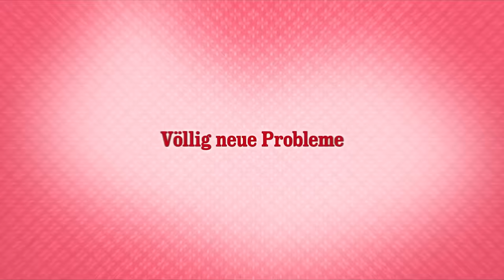Eberhofer-Quiz 5 ... zum Start vom Rehragout Rendezvous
Eberhofer die Neunte! Quiz Nummer Fünf...Aufruf an den PAPA*

Wie gut kennen die Darsteller die Eberhofer-Krimis? Rate mit, in den Kommentaren stehen die Fragen :-)  Liken ❤️ Kommentieren 💬Teilen ✅ erwünscht 😁

Diese Woche startete das Rehragout-Rendezvous der @constantinfilm in den deutsche Kinos. Es ist die neunte Verfilmung der erfolgreichen Krimi-Serie von Rita Falk, um den Dorfpolizisten Franz Eberhofer (Sebastian Bezzel) aus dem bayerischen Niederkaltenkirchen, seiner Freundin Susi (Lisa Maria Potthoff) und seinem Spezl Rudi Birgenberger (Simon Schwarz). Erstmals hat der Flötzinger, alias Daniel Christensen, bei unserem Quiz mitgemacht. "Streber" Sebastian, hat diesmal ein bisschen geschwächelt, schau Dir an, welche Frage er nicht beantworten konnte.

*Wir hätte so gerne den Papa, also Eisi Gulp, mal zum Quiz-Interview, haben bisher aber immer einen Korb bekommen. Deshalb machen wir in einem der Kommentare einen Aufruf: "Wir wollen den Papa im Quiz". Like, Kommentiere und hilf uns so, mal den Papa an den Rate-Tisch zu bekommen.

Redaktion @gesinejordan
Technische Realisation: Harald König content_production

Anmerkung: Wir haben die Erlaubnis der @constantinfilm die Filmausschnitte diverser Eberhofer-Krimis zu nutzen.